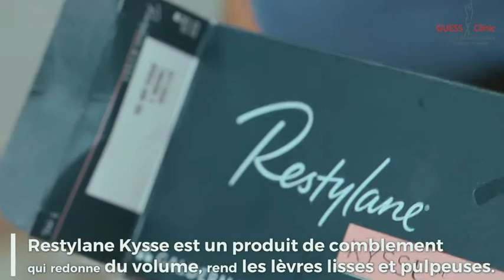This Lip Filler Technique Will Give You Angelina Jolie Lips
Angelina Jolie Lip technique can be used to add a natural boost to lips, or if preferred, a much fuller look.